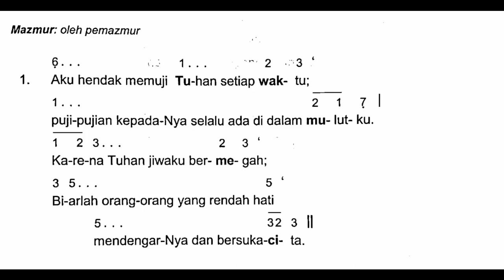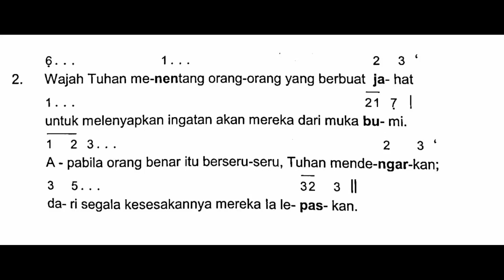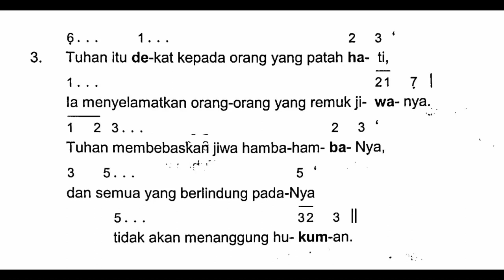[Edisi Baru] Minggu, 23 Oktober 2022 - MINGGU BIASA XXX (Tiga Puluh) - Mazmur Tanggapan - Tahun C